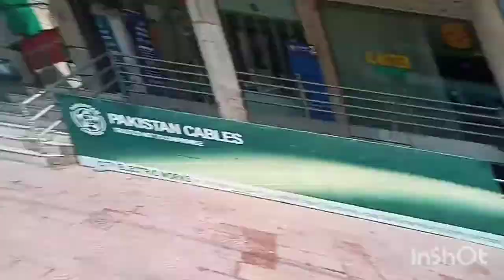going to sowan gardan ///with//friend///Muhammad akmal////